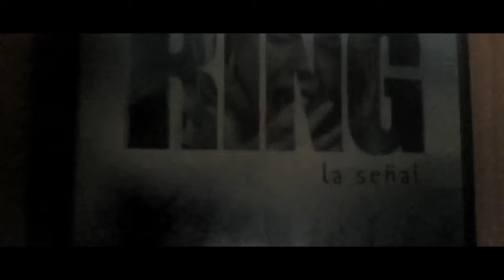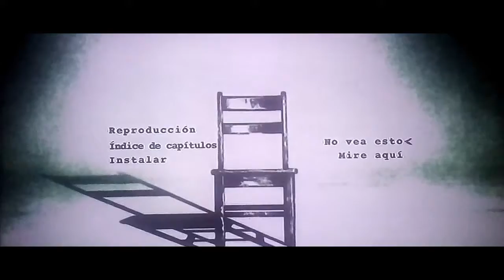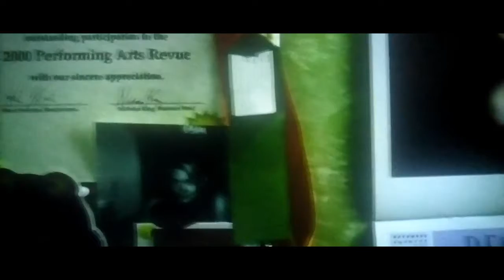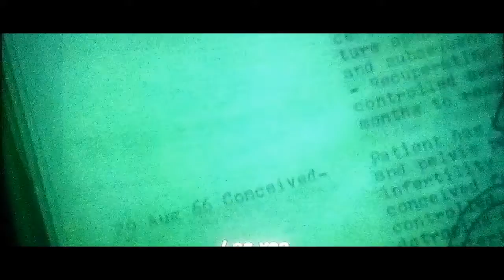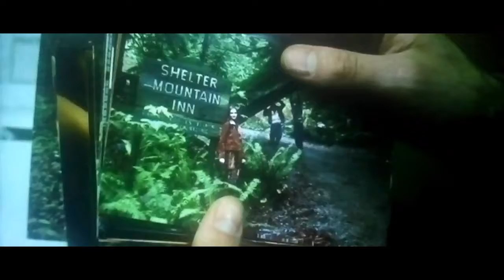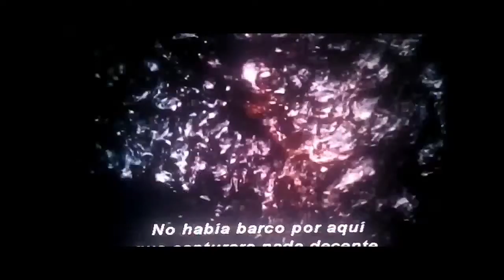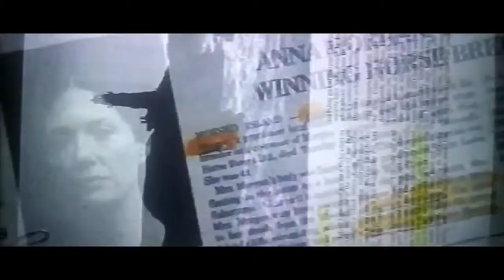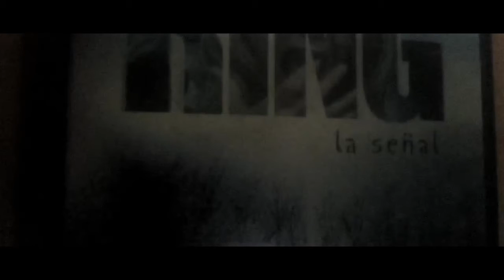THE RING la señal no veas esto